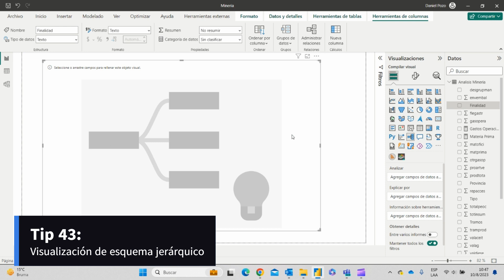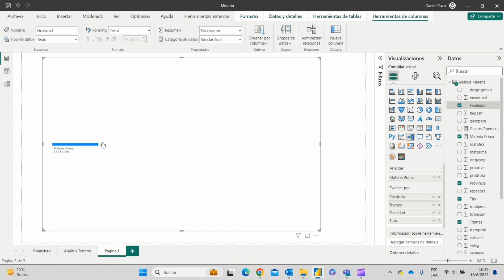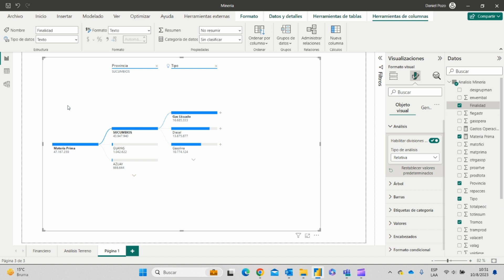LA VISUALIZACIÓN JERÁRQUICA es TU MEJOR OPCIÓN 🙃 😉 😌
🧐 APRENDE SEMANA A SEMANA CON DharmaEC